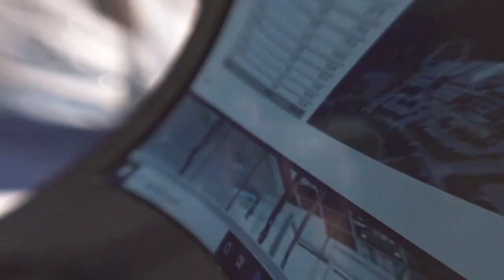The Anti-Guru presents some examples of good tandem development (and how to do the same)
The best way of getting new development is to copy examples of great development and so that is exactly what we are going to look at, the principles and positives of good quality tandem development (houses behind houses)